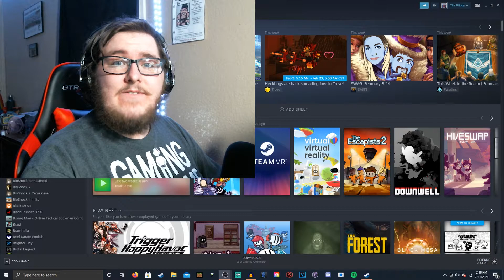THE SIMULATION IS BREAKING | Huniepop 2 Double Date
The earth is about to be destroyed by two cosmic deities by going on double dates in the tropics! But something feels... off.